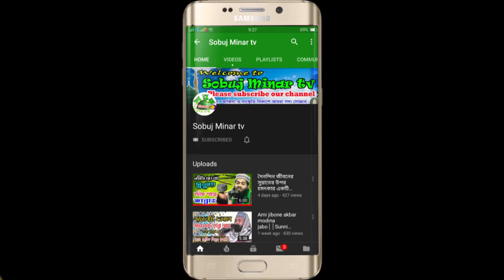The best waz || নবী প্রেমের করুন ওয়াজ || যে শুনে সেই কাঁদে || Neamatullah faruki new bangla waz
লক্ষ করুনঃ- আমরা সল্প খরচে ওয়াজ মাহফিল ভিডিও করে ইউটিউবে আপলোড করে থাকি। যোগাযোগ করুনঃ 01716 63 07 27

 ⚠️  ANTI-PIRACY WARNING ⚠️